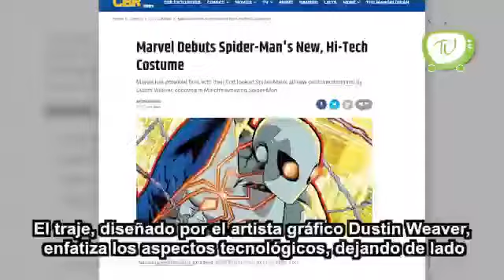Spider-Man estrenará traje en los cómics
El traje fue diseñado por el artista gráfico DustinWeaver. Será a partir del número 61 que PeterParker se decida a hacer un cambio profundo en su aspecto.